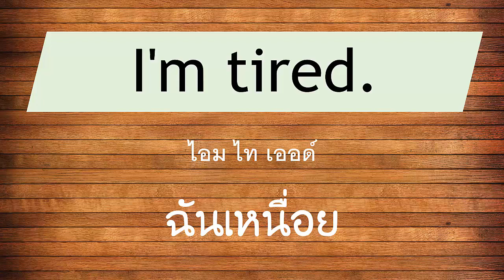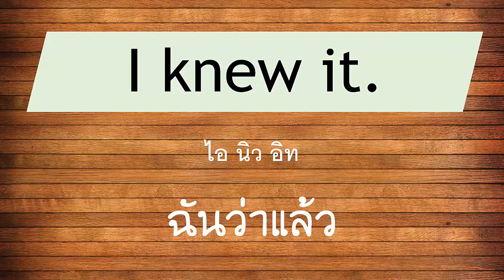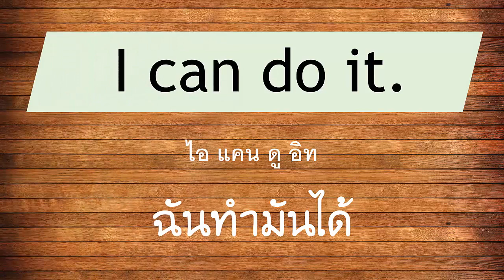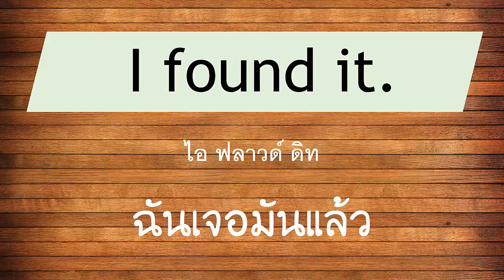ประโยคอังกฤษ ขึ้นต้นด้วย i ฉัน ที่ใช้บ่อย